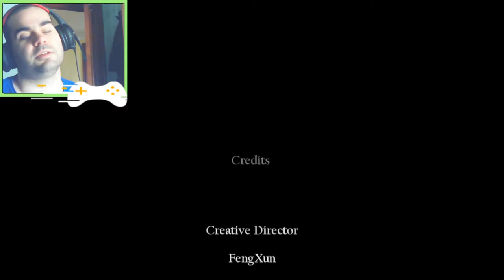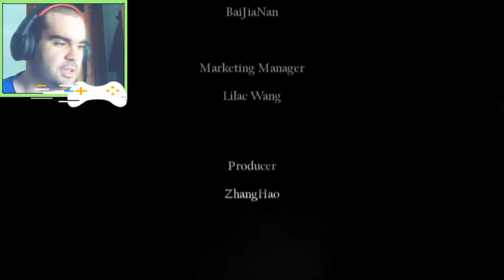Los 3 mas fuertes - Sinner Sacrifice for Redemption part 4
Para conseguir tu objetivo a veces hay que sacrificar tu vida